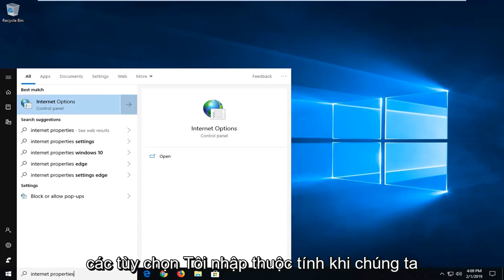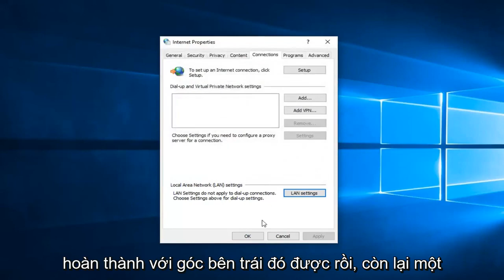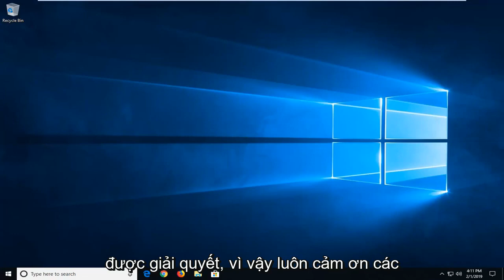Cách khắc phục lỗi không có trang web này trong Google Chrome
Khắc phục ERR_ADDRESS_UNREACHABLE - Lỗi không thể tiếp cận trang web này trong Google Chrome.

Người dùng gặp phải thông báo lỗi “ERR_ADDRESS_UNREACHABLE” khi họ không thể truy cập các trang web nhất định trên máy tính của mình. Cần đề cập trước rằng vấn đề này có thể do phía bạn hoặc phía máy chủ.

Nếu vấn đề nằm ở phía bạn, thì phần lớn là do bộ định tuyến hoặc cài đặt internet của bạn. Nếu vấn đề nằm ở phía máy chủ, máy chủ có thể không chấp nhận các yêu cầu trên các địa chỉ cổng bắt buộc. Đây là một vấn đề rất chung chung và nếu vấn đề nằm ở phía khách hàng, thì nó hầu như sẽ được khắc phục ngay lập tức.